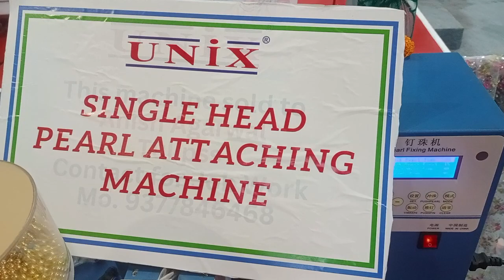Automatic rhinestone hot fixing machine.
hot fixing machine
the machine manager.
machine hot fixing,
stone fixing machine